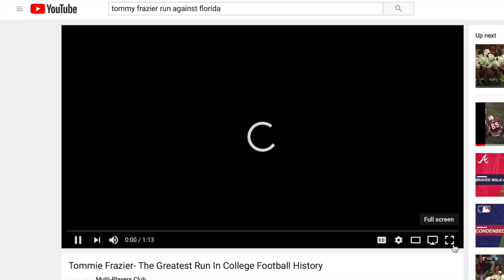My Favorite Game (with Ed Salazar)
I got a fantastic voicemail from Ed Salazar about the 1996 Fiesta Bowl. Pretty sure any Nebraska football fan will love this one.